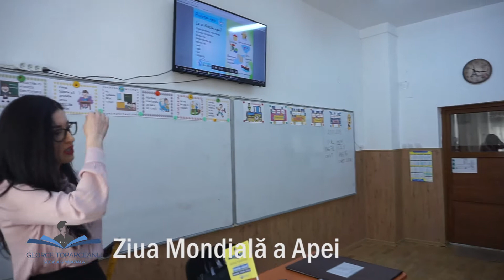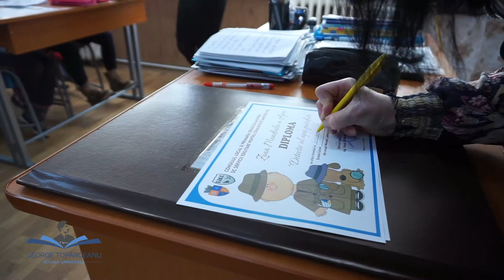Activitate educativa la Scoala George Toparceanu, de Ziua Mondială a Apei